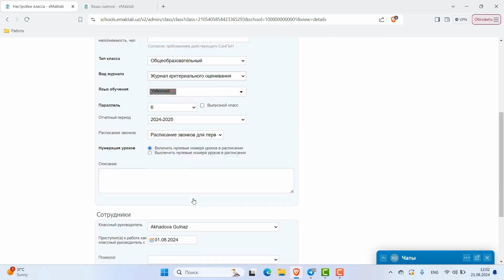Включение критериального журнала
Для того чтобы включить критериальный журнал:
• Зайдите в раздел "Администрирование - список классов".
• Выберите нужный класс и перейдите в раздел "Редактировать".
• В строке "Вид журнала" выберите "Журнал критериального оценивания".
Важные замечания:
• При смене вида журнала в настройках класса система оценивания установится автоматически. Не изменяйте вид оценивания в настройках школы.
• Перед созданием расписания обязательно переключите журнал класса на критериальный вид. В противном случае придется удалять и заново создавать расписание